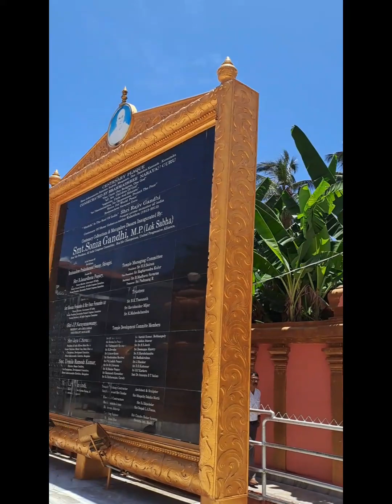Manglore Kudroli temple 30 Aug 2023